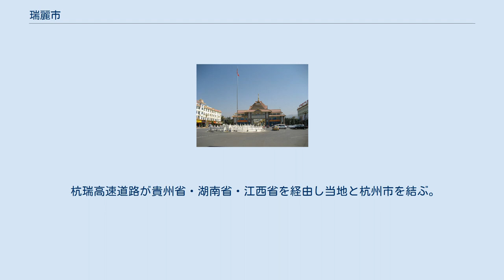瑞麗市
瑞麗市（ずいれいし）は、中華人民共和国雲南省徳宏タイ族チンポー族自治州に位置する県級市。
 ミャンマーとの国境に位置することから中緬貿易の拠点として重視されており、将来的には大理と鉄道で結ばれる予定である。
 ケッペンの気候区分では温帯夏雨気候である。
気候の面では東南アジアのタイプであり、東南アジアのほかの都市と同様に雨季の前に一番暑くなり、平均最高気温は30℃を超える。
6月から8月は雨が一番多く、ほぼ毎日降る。
 東南アジアのアンティーク・ジュエリーの一大交易地点となっている。
 後漢が永昌郡哀牢県を設けるなど早くから中原の冊封体制に組み込まれていた瑞麗であるが、直接的な中央支配を受けるようになったのは中華民国時代になってからのことである。
1915年に勐卯行政委員会が設置され、1932年には瑞麗政治局に改編されたが、勐卯土司と並存した体制であった。
 1950年5月、雲南地区に進駐した人民解放軍は瑞麗地区に少数民族との連合政府を樹立、1952年には瑞麗県を設置、1992年6月9日に県級市に昇格し現在に至っている。
 杭瑞高速道路が貴州省・湖南省・江西省を経由し当地と杭州市を結ぶ。